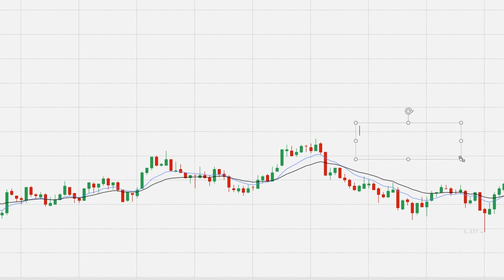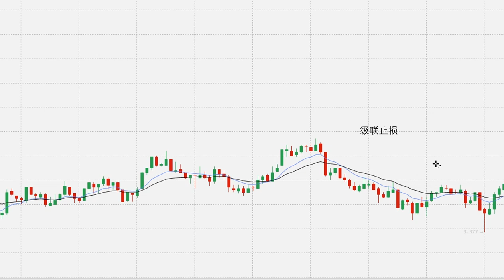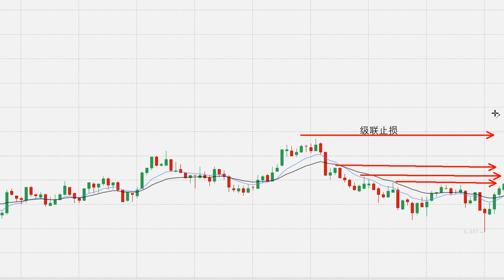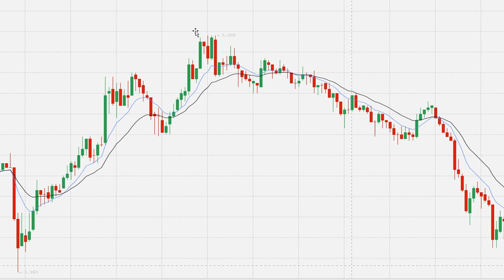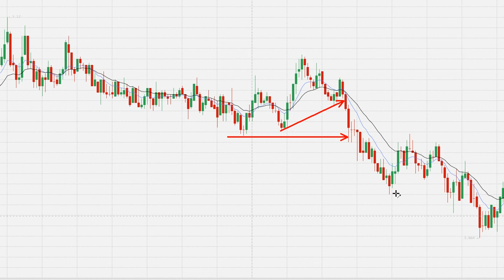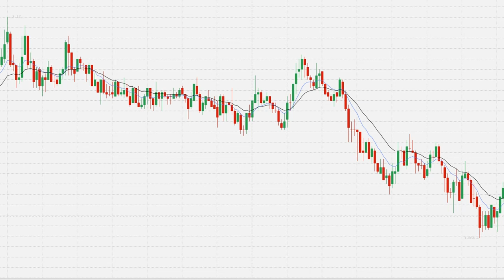如何尋找最佳進場點（圖例）|，最全各種趨勢下進出場點，找合理架構，到底左側交易好還是右側交易好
如何尋找最佳進場點，最全各種趨勢下進出場點，找合理架構，到底左側交易好還是右側交易好